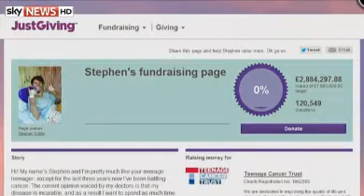Stephen Sutton: Cancer Teen 'Coughs Up Tumour'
A terminally-ill teenager, whose cancer charity appeal has won world-wide support and admiration, has revealed his condition "dramatically improved" after he "coughed up a tumour".
Stephen Sutton disclosed details of what he described as "the most bizarre but fortunate twist in the tale yet" on his Facebook page, on which he has published a bucket list of things he wants to do before he dies.
From around mid-afternoon on Sunday he developed a slight cough and later wrote: "After a lying there for a bit longer the coughing increased and then suddenly the shortness of breath became incredibly severe.
"Amongst frantic hand pointing and panicking I felt like I was like suffocating.
"Then I forced out an oval red stained solid object through my mouth.
"My breathing and airway straight away felt clearer, but I spent the next hour violently coughing and choking, but then eventually my breathing once again stabilised.
"Since then, my breathing has dramatically improved. I'm really stuck for the words of how to describe it.
"Throughout the night my throat was pretty sore but my O2 and other saturation levels are great. This morning I am relying on NO external oxygen to breath at all and I'm feeling bloody fantastic!!
"The doctors have discussed what's happened and the only plausible conclusion is that I've literally coughed up a tumour."
The 19-year-old has raised almost £3m for the Teenage Cancer Trust, with more than 122,000 people - including celebrities Stephen Fry and Russell Brand - pledging their support.
Stephen has posted pictures of his bucket list on his Facebook page
A last-minute fundraising gig organised by comedian Jason Manford last night at his comedy club in Birmingham sold out in minutes.
Stephen, who was diagnosed with incurable colorectal cancer at the age of 15, has also released a 10-minute YouTube video called When Life Gives You Cancer, featuring interviews with his mum, his school teachers and his best friend.
As donations continue to flood in, JustGiving itself donated £50,000 to Stephen's appeal.
The website currently stands to make more than £148,000 from the 5% fee it charges charities for online donations.